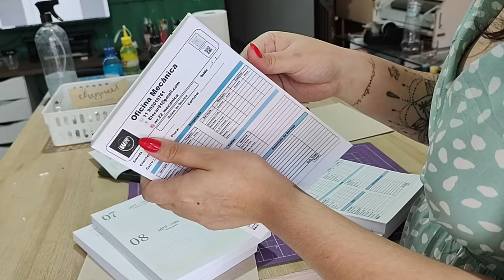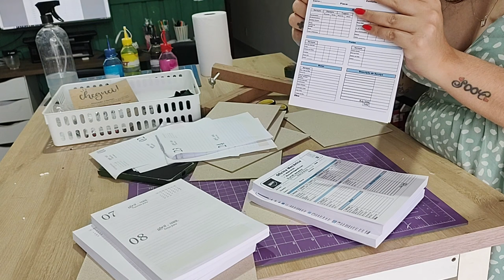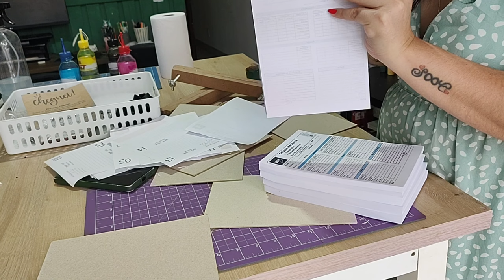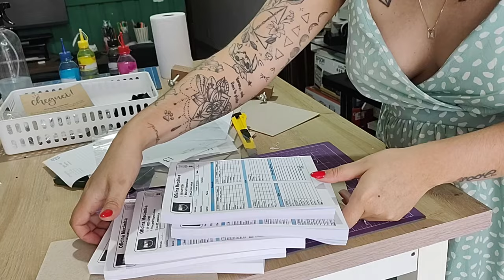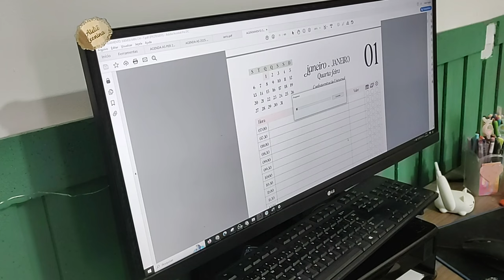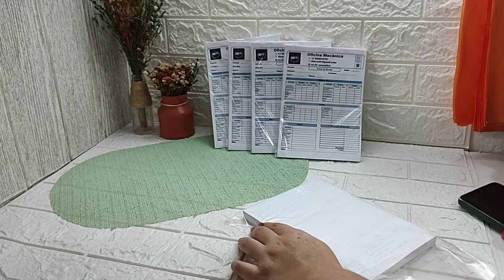ROTINA DE ENCOMENDA E INSTALANDO MINHA WORKFORCE l JUUH RAMOS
Olá pessoal ao meu cantinho! Me chamo Juliana e por aqui, a minha vida é um turbilhão de emoções: maternidade real (estou gravida da minha bebê arco-íris), rotina corrida de uma mulher de 30 anos, a construção da nossa casa, a alegria dos animais e um pouco da minha jornada como empreendedora no ateliê Leonina.

Vem comigo nessa jornada! Compartilho vlogs da rotina, dicas de maternidade, tutoriais de artesanato e muito mais.

Compartilhe suas experiências nos comentários, adoro saber o que vocês acham!